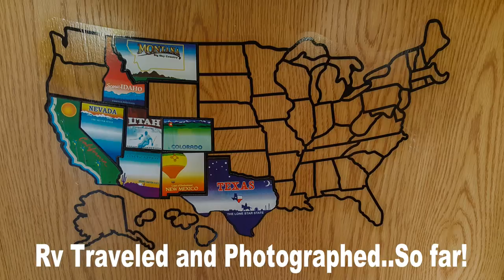Beaver Den Pond-Winfield, Colorado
**Watch in HD** Saw a small pond next to a road leading into the mountains at Winfield, Colorado. This one happen to have a Beaver Den in it. Just a short video and my mug isnt in it either.

to purchase prints of my work.

My Equipment:
Sony A7 with 24-70 Kit Lens
Tamron 150-600mm Lens
Rokinon 14mm f2.8 A-mount
Manfrotto Compact Action Tripod-Blk
Manfrotto PrimaPhoto PHTRBBL Gear Traveler Big Tripod (Blue)
Lowepro Fastpack BP 250 AW II Camera Case
Black Rapid Metro Compact Sling
Sony LA-EA4, A-mount to E-mount lens adapter
Kenko MC4 DGX 1.4x Teleplus
Sony 2 battery Vertical Grip
GoPro Hero4 Silver
LensPen NLP-1CUP UltraPro Lens Cleaner (Silver)
Zhiyun Smooth Q 3-axis Gimbal for Smart Phone (Black)

Photos Edited with Adobe Lightroom CC

Video created in Power Director 15 Ultimate

My ride is a 2011 Jeep Liberty and my home is a 39' Newmar Kountry Star DP RV.

My Solar Setup Professionally Installed by Brian Boone of Got Solar?

VMAX125Amh AGM Battery
Magnum 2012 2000 watt Inverter

6-160 watt Solar panels totaling 960 watts of power.
6-125Amh Batteries for a total of 750 Amp Hours of battery storage.